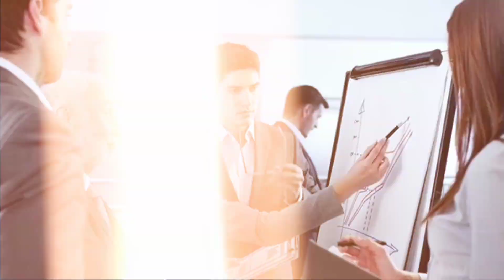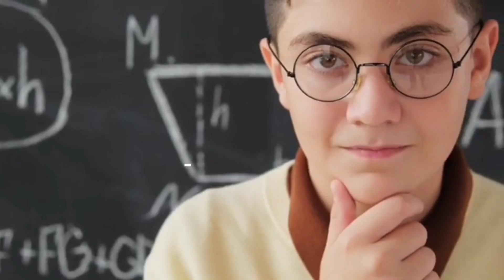even peters Celebrities Not Getting Recognized Compilation(FUNNY!)